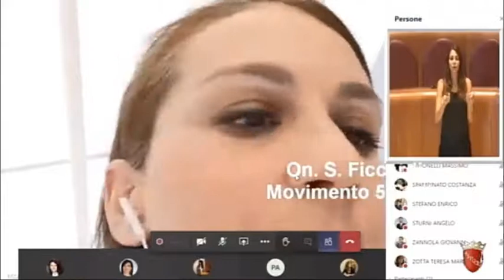Ficcardi: "Municipi offriranno loro competenze territoriali su spettacoli viaggianti"